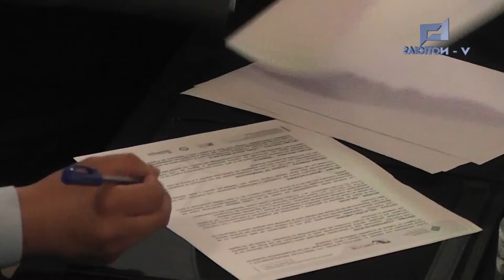entrevista, firma de convenio